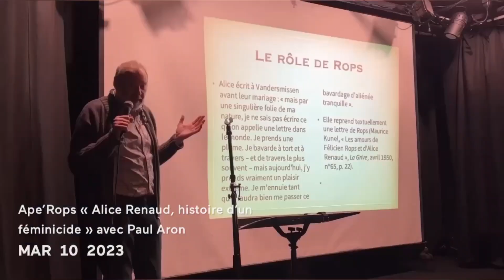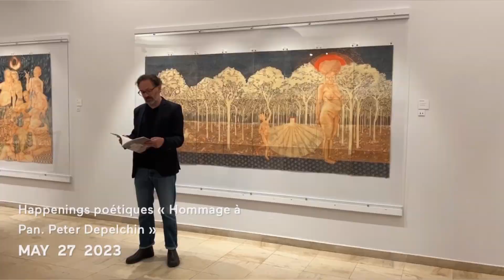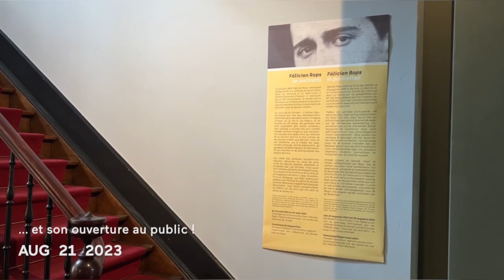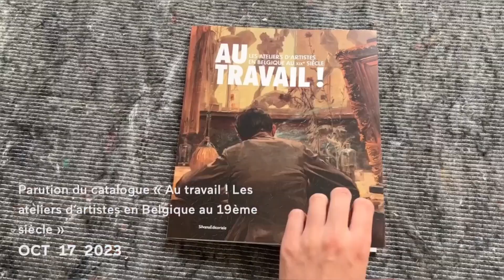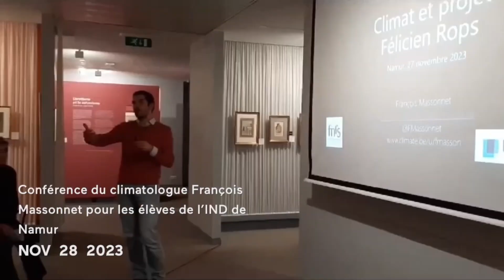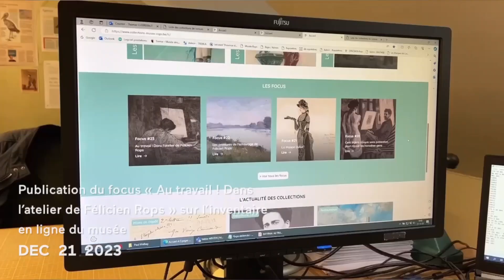Une année d'activités au musée Félicien Rops. Province de Namur